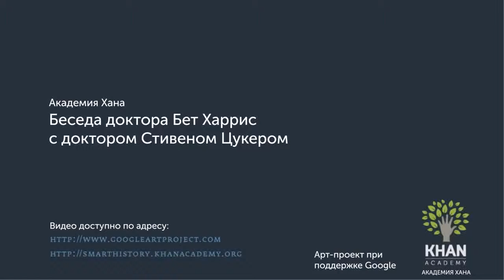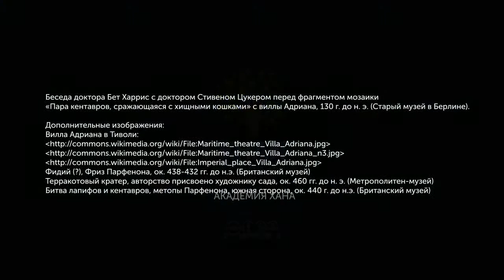"Пара кентавров, сражающаяся с хищными кошками" с виллы Адриана, Тиволи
Pair of Centaurs Fighting Cats of Prey from Hadrian's Villa, Tivoli